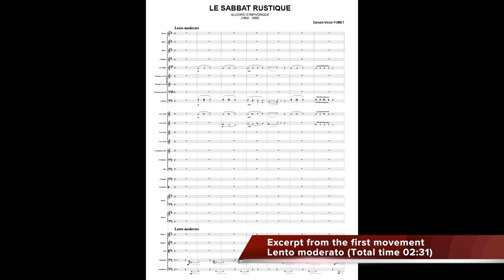Dynam-Victor FUMET - Le Sabbat Rustique, pour orchestre / for orchestra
Dynam-Victor FUMET

Le Sabbat Rustique, pour orchestre / for orchestra

Orchestre du Palais de Tauride - Saint-Pétersbourg, Direction Mikhail Golikov, Direction artistique Mario Hacquard

Enregistrement réalisé à Saint Pétersbourg, 2012